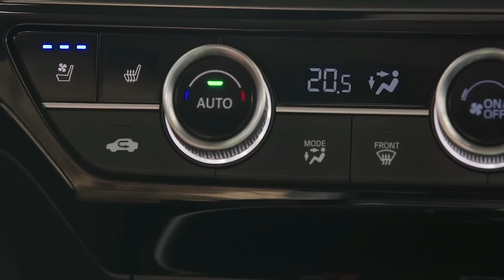Review HONDA CRV 2023 sport,Honda CRV tipe tertinggi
Tampilan Honda CRV 2023,cara menghubungkan android ke Honda CRV,warna Honda CRV 2023, pengereman regeneratif Honda CRV hybrid, all new Honda CRV 2023, Honda CRV terbaru 2023
Jangan lupa support channel ini dengan like comment, share dan subscribe jangan lupa aktif kan loncengnya agar tidak ketinggalan video terbaru dari channel kami, terima kasih udh support channel YouTube kami